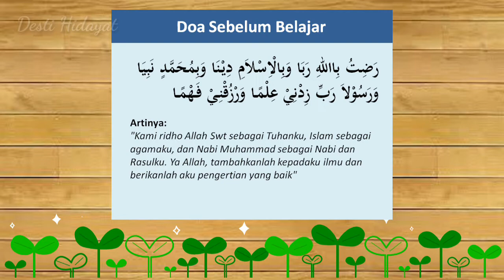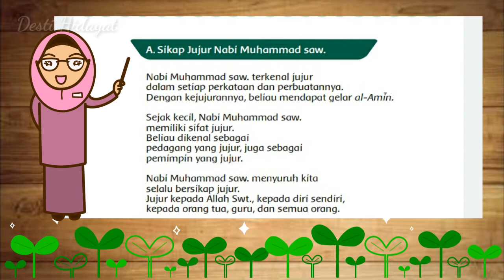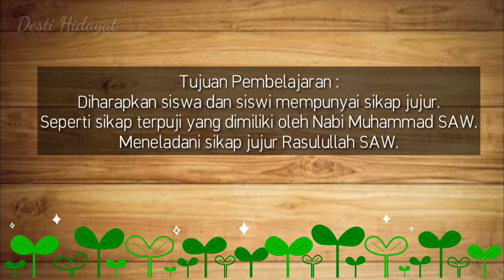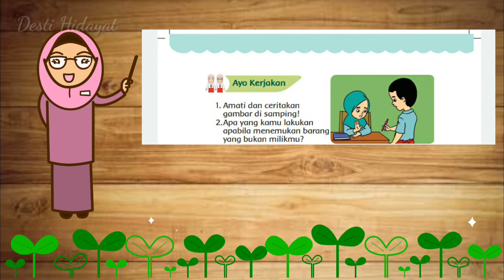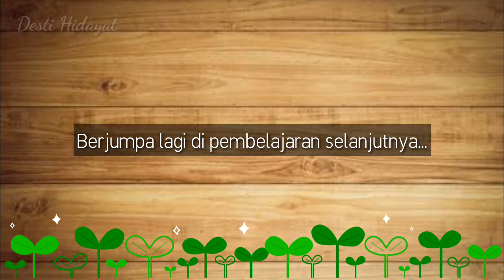PELAJARAN PAI KELAS 2 SD || PELAJARAN 1 NABI MUHAMMAD SAW TELADANKU || SIKAP JUJUR NABI MUHAMMAD SAW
Ayah bunda semua mari belajar dan bimbing ananda belajar dari rumah. Belajar online. Belajar daring.

Anak anak sholeh dan sholehah mari kita belajar PELAJARAN PAI KELAS 2 SD KURIKULUM 2013 || MARI SEMANGAT BELAJAR ONLINE || BELAJAR DARI RUMAH.

Semangat yaa anak anak, ayah dan bunda...

Materi diambil dari buku Pendidikan Agama Islam dan Budi Pekerti SD kelas 2.

Terima kasih 🙏🤗